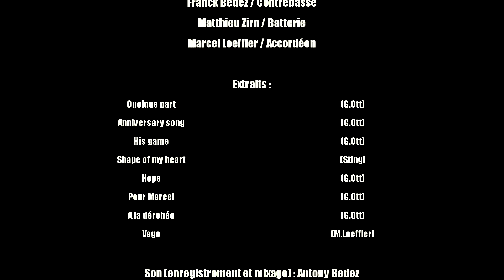Gregory Ott trio invite Marcel Loeffler (Highlights)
Extrait concert anniversaire à l'Espace Rohan de Saverne

Grégory Ott : piano
Franck Bedez : contrebasse
Matthieu Zirn : batterie
Marcel Loeffler :accordéon

Son (enregistrement et mixage) : Antony Bedez
Lumières : Anthony Gracia

Remerciements : Claude Forst et Bruno Langevin de l'Espace Rohan (Relais Culturel de Saverne)